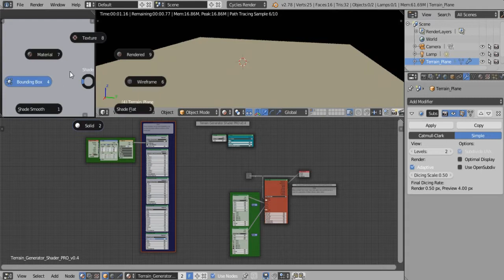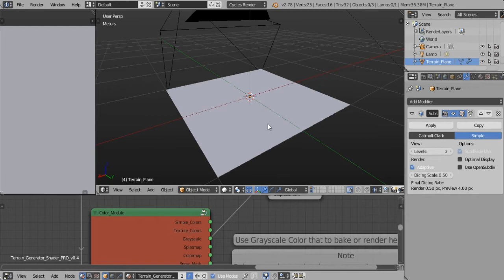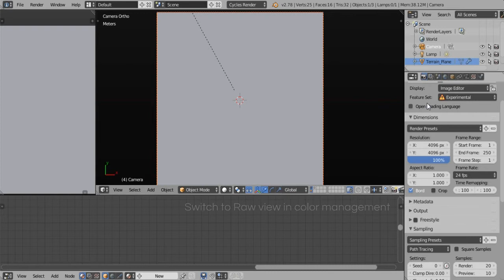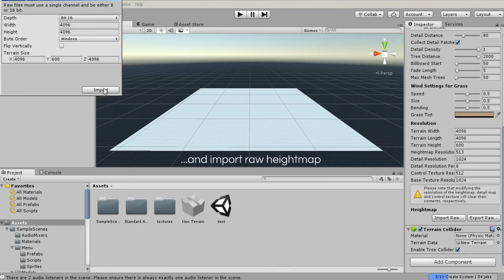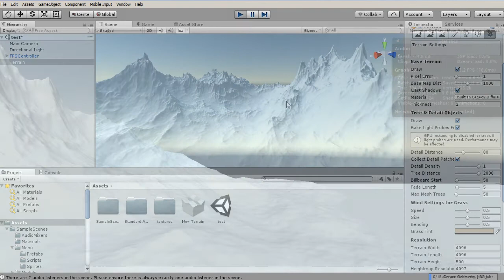Blender. TGS PRO tutorial #2: render heightmap and export to unity3d.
In this video I'll show you how to render heightmap texture and export it into a unity3d game engine.

Composition "Mario Bava Sleeps In a Little Later Than He Expected To" belong to the performer Chris Zabriskie.